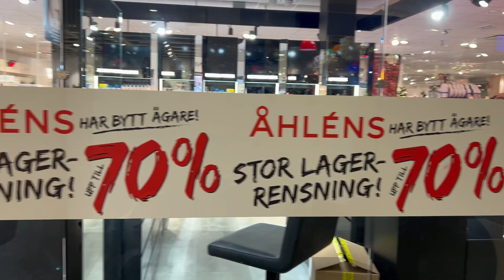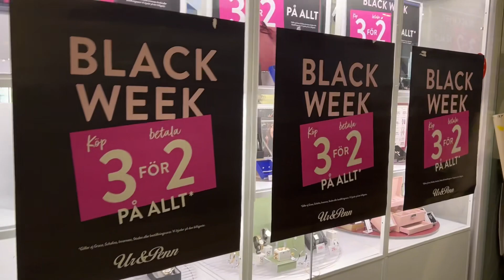Black Friday shopping and so many sales in Gothenburg Sweden | Shopping and enjoying on Black Week